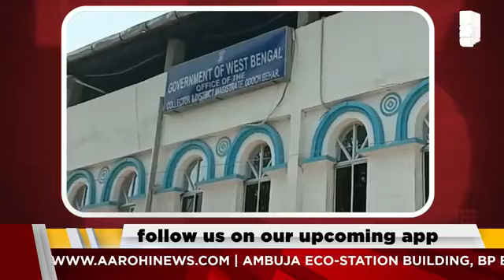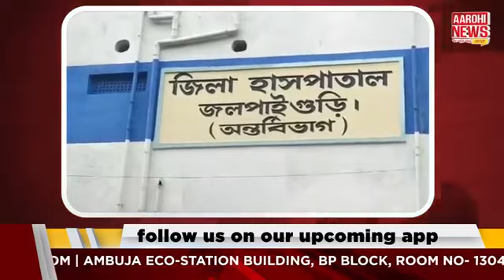একনজরে জেলা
@Aarohi News